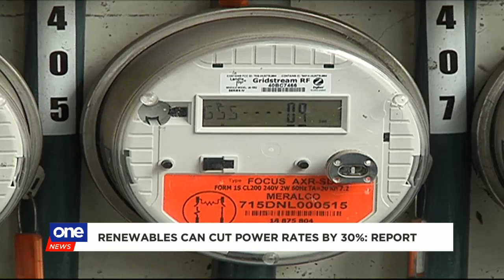Renewables can cut power rated by 30%: report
The Institute for Energy Economics and Financial Analysis says shifting to renewables can cut power prices in the Philippines by as much as 30 percent.